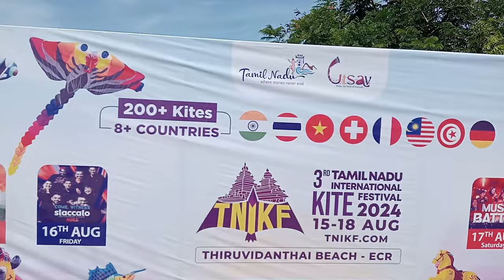KITE FESTIVAL 2024 in CHENNAI | 3rd TAMIL NADU INTERNATIONAL KITE FESTIVAL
3rd TAMIL NADU INTERNATIONAL KITE FESTIVAL  2024
THIRUVIDANTHAI BEACH - ECR

15 - 18 AUGUST 2024